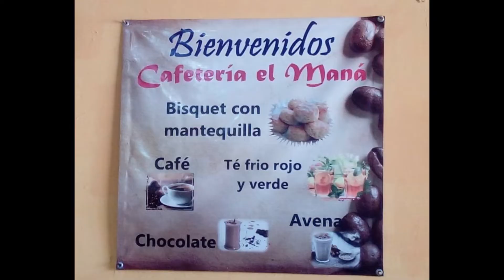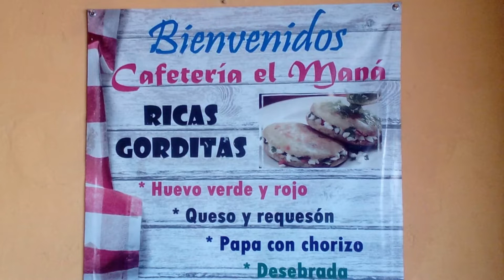¿Dónde comer en Ébano, S.L.P.? Parte 4.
¡Hola a todos! El día de hoy los llevo conmigo a más lugares en Ébano, San Luis Potosí, donde pueden comer en su visita. ¡Dejen sus comentarios!

Coffee Dreams - Le Gang
The Perpetual Ticking of Time - Artificial.Music